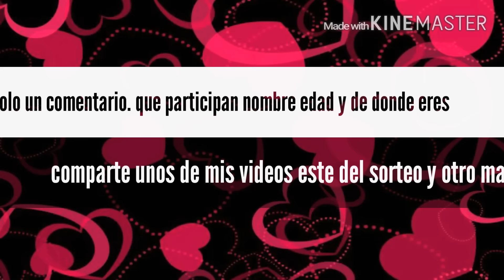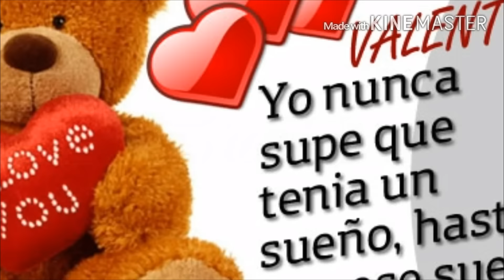CERRADO....PARTICIPAN RON SOLO LAS QSorteo # 2 segundo . marylovenails. Hiza finaliza 31 marzo 2016